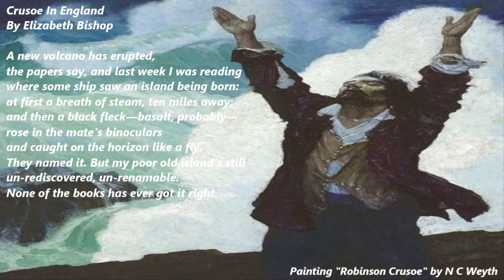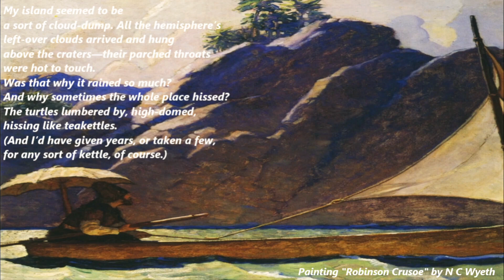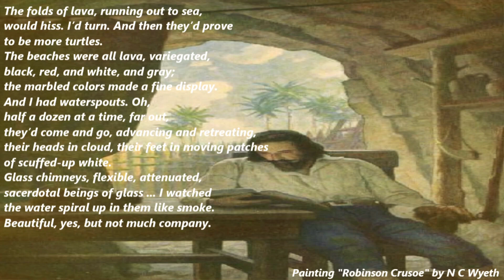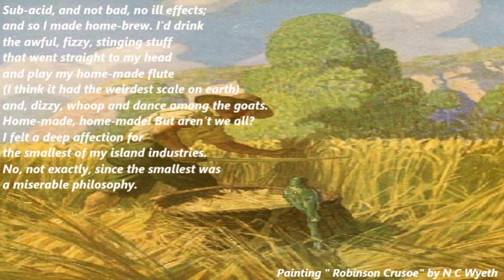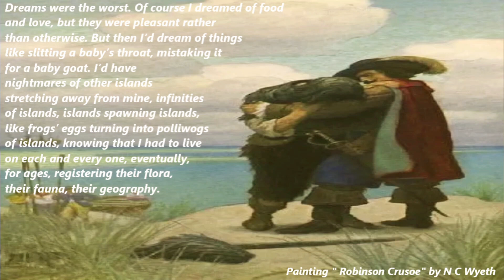📚 Poem Audio, "Crusoe in England"by Elizabeth Bishop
Newell Convers Wyeth was an American painter and illustrator. He was the pupil of Howard Pyle and became one of America's most well-known illustrators.Wyeth created more than 3,000 paintings and illustrated 112 books 25 of them for Scribner's, the Scribner Classics, which is the body of work for which he is best known. The first of these, Treasure Island, was one of his masterpieces and the proceeds paid for his studio. Wyeth was a realist painter at a time when the camera  became popular . Wyeth, who was both a painter and an illustrator, understood the difference, and said in 1908, "Painting and illustration cannot be mixed—one cannot merge from one into the other."

In the poem ,Bishop gives us Robinson Crusoe as an old man, long ago rescued from his island, alone and bored in civilization. He misses the unpredictablity and uniqueness of his life on the island .

“Well, I had fifty-two

miserable, small volanoes I could climb

with a few slithery strides –

volcanoes dead as ash heaps.

I used to sit on the edge of the highest one

and count the others standing up,

naked and leaden, with their heads blown off.

I’d think that if they were the size

I thought volcanoes should be, then I had

become a giant;

and if I had become a giant

I couldn’t bear to think what size

the goats and turtles were,

or the gulls, or the overlapping rollers

– a glittering hexagon of rollers

closing and closing in, but never quite,

glittering and glittering, though the sky

was mostly overcast.

My island seemed to be

a sort of cloud-dump. All the hemisphere’s

left-over clouds arrived and hung

above the craters – their parched throats

were hot to touch.

Was that why it rained so much?

And why sometimes the whole place hissed?

The turtles lumbered by, high-domed,

hissing like teakettles.

(And I’d have given years, or taken a few,

for any sort of kettle, of course)

The folds of lava, running out to sea,

would hiss. I’d turn. And then they’d prove

to be more turtles.

The beaches were all lava, variegated,

black red, and white, and gray;

the marbled colors made a fine display.

And I had waterspouts. Oh,

half a dozen at a time, far out,

they’d come and go, advancing and retreating,

their heads in cloud, their feet in moving patches

of scuffed-up white.

Glass chimneys, flexible, attenuated,

sacerdotal beings of glass… I watched

the water spiral up in them like smoke.

Beautiful, yes, but not much company.

I often gave way to self-pity.

“Do I deserve this? I suppose I must.

I wouldn’t be here otherwise. Was there

a moment when I actually chose this?

I don’t remember, but there could have been.”

What’s wrong about self-pity, anyway?

With my legs dangling down familiarly

over a crater’s edge, I told myself

“Pity should begin at home.” So the more

pity I felt the more I felt at home.

The sun set in the sea; the same odd sun

rose from the sea,

and there was one of it and one of me.

The island had one kind of everything:

one treesnail, a bright violet-blue

with a thin shell, crept over everything,

over the one variety of tree,

a sooty, scrub affair.

Snail shells lay under these in drifts

and, at a distance,

you’d swear that they were beds of irises.

There was one kind of berry, a dark red.

I tried it, one by one, and hours apart.

Sub-acid, and not bad, no ill effects;

and so I made home-brew. I’d drink

the awful fizzy, stinging stuff

that went straight to my head

and play my home-made flute

(I think it had the weirdest scale on earth)

and, dizzy, whoop and dance among the goats.

Home-made, home-made! But aren’t we all?

I felt a deep affection for

the smallest of my island industries.

No, not exactly, since the smallest was

a miserable philosophy.

Because I didn’t know enough.

Why didn’t I know enough of something?

Greek drama or astronomy? The books

I’d read were full of blanks;

the poems – well, I tried

reciting to my iris-beds,

which is the bliss…”the bliss of what?

One of the first things that I did

when I got back was look it up.

The island smelled of goat and guano.

The goats were white, so were the gulls,

and both too tame, or else they thought

I was a goat, too, or a gull.

Baa, baa, baa and shriek, shriek, shriek,

baa…shriek…baa… I still can’t shake

them from my ears; they’re hurting now.

The questioning shrieks, the equivocal replies

over a ground of hissing rain

and hissing, ambulating turtles

got on my nerves.

When all the gulls flew up at once, they sounded

like a big tree in a strong wind, its leaves.

I’d shut my eyes and think about a tree,

an oak, say, with real shade, somewhere.

I’d heard of cattle getting island-sick.

I thought the goats were.”